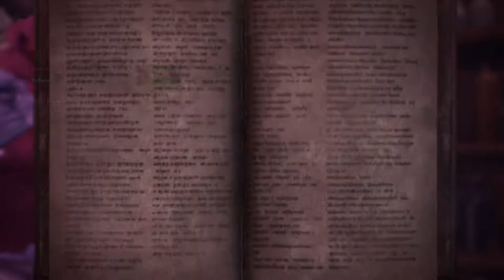Challenge | Monster Hunter World: Iceborne | Ep 24 | Crazy Town Gaming